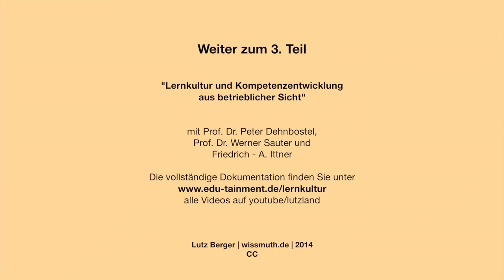Kapitel 2: Kompetenzen & Lernen aus betrieblicher Sicht